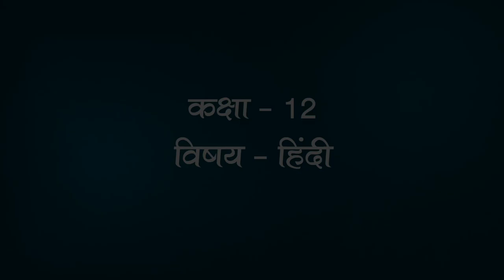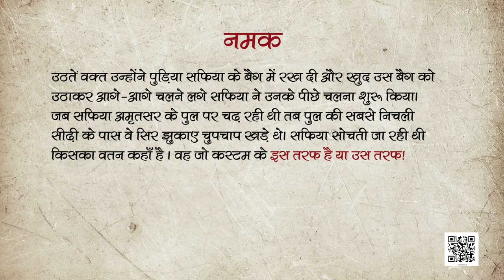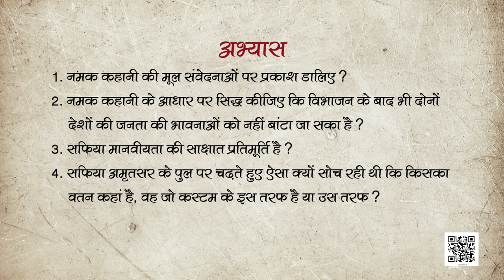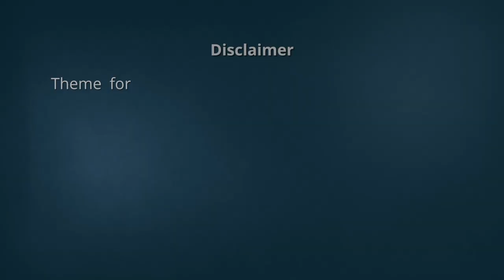कक्षा 12. पाठ 16. आरोह - भाग-2 : नमक - भाग 2